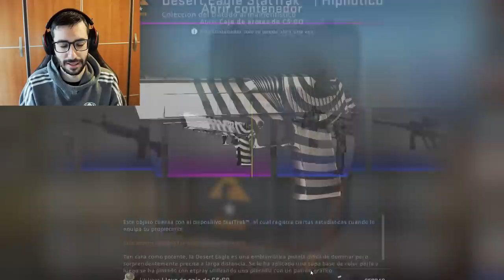ABRO LA PRIMERA CAJA DE LA HISTORIA DE CSGO *1000$ EN 25 CAJAS*